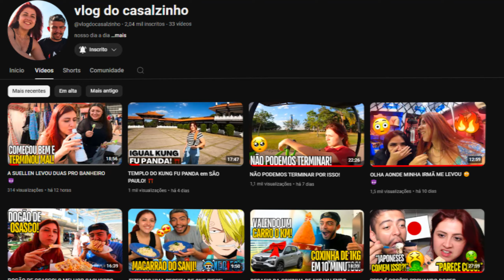o TIKTOK não da mais! Bistecone reagindo ao tiktok #1 REACT EM CASAL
Hoje trouxemos o react o TIKTOK não da mais! Bistecone reagindo ao tiktok 1DO BISTECONE.